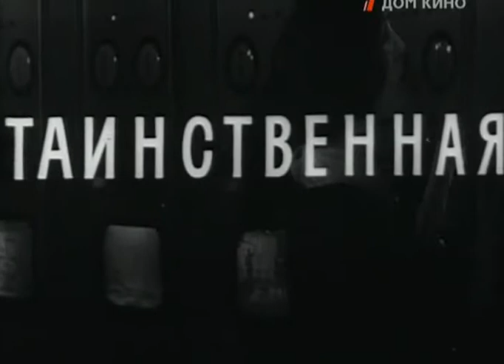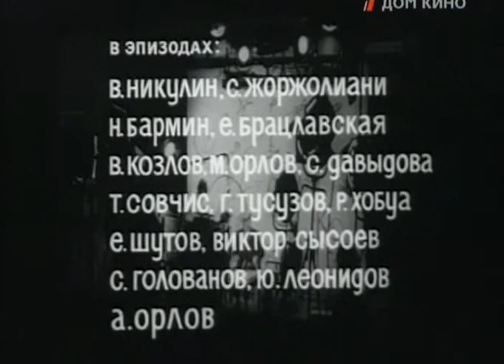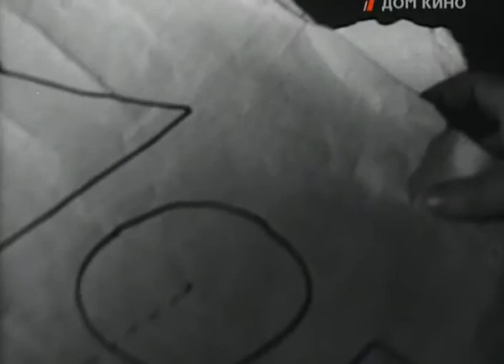Таинственная стена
Фантастический фильм 1967 года.

Где-то в тайге возникает крайне странное явление — стена в виде купола около двух километров диаметром из туманной пелены, которая появляется и исчезает с определённой периодичностью и, предположительно, представляет собой мощный электростатический заряд. Исследуя эту странную Стену, учёные выясняют, что она вызывает у смотрящего на неё различные видения из прошлого...

По мнению Олега Ковалова, эта лента предвещала не только фильм «Солярис» (1972), который по многим параметрам был к ней невероятно близок, но и другой фильм Тарковского — «Сталкер» (1979).

Режиссер - Ирина Поволоцкая, Михаил Садкович
Сценарий - Александр Червинский
Директор фильма - Л. Капилевич, Николай Владимиров
Оператор - Борис Брожовский, Олег Згуриди
Композитор - Сергей Слонимский
Художник - Ирина Лукашевич, Александр Жаренов
Монтаж - Мария Карева

В ролях:
Лев Круглый — Егор Ломов, учёный
Татьяна Лаврова — Лена, невеста Ломова
Ираклий Учанейшвили — Андрей Ираклиевич Эрдели, учёный
Андрей Миронов — Валентин Карпухин, старший сержант

В эпизодах:
Валентин Никулин — канадский путешественник
Александр Жоржолиани — дядя Георгий, односельчанин Андрея Эрдели
Николай Бармин — офицер
Елена Брацлавская — сотрудница вычислительного центра
Валентин Козлов
Михаил Орлов — комендант
Софья Давыдова
Георгиос Совчис — учёный на пресс-конференции (в титрах — Т. Совчис)
Георгий Тусузов — начальник вычислительного центра
Реваз Хобуа — односельчанин Андрея Эрдели
Евгений Шутов — водитель
Виктор Сысоев — Кукушкин, мальчик из планетария
Сергей Голованов — учёный на пресс-конференции
Юрий Леонидов — учёный на пресс-конференции
Александр Орлов — учёный
Александр Кайдановский — сотрудник вычислительного центра (нет в титрах)
Анатолий Яббаров — матрос на танкере (нет в титрах)